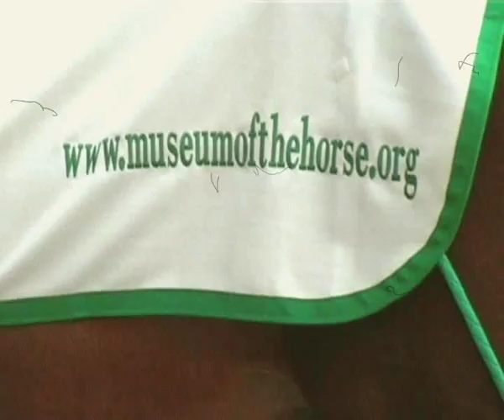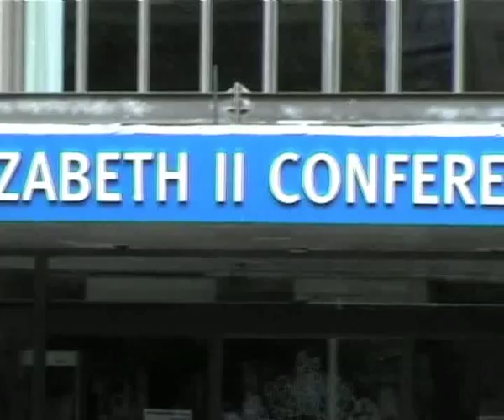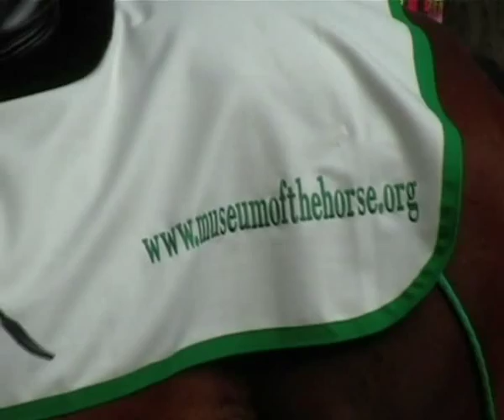Lady Godiva rides horse to Downing Street to publicise Museum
On Saturday, 26th September, Caroline Baldock rode, in the guise of Lady Godiva, her bright chestnut racehorse down Whitehall to Number 10 Downing Street. Caroline's dramatic act was to publicise the need for an official Museum of the Horse for the UK. Caroline was accompanied by Mrs Christopher Boyd and Lucinda McAlpine and her committee, including Colin Henderson, Ex Head Coachman of the Royal Mews.